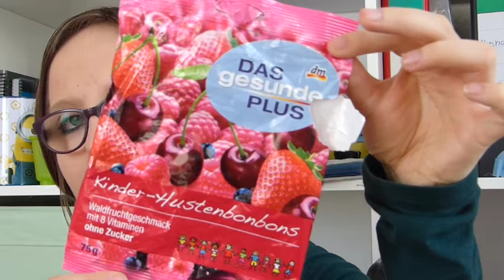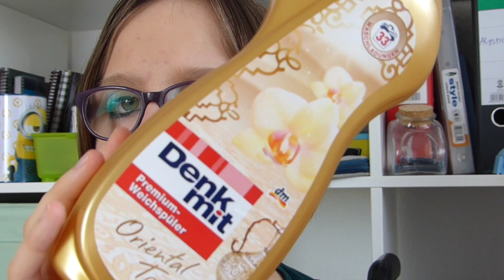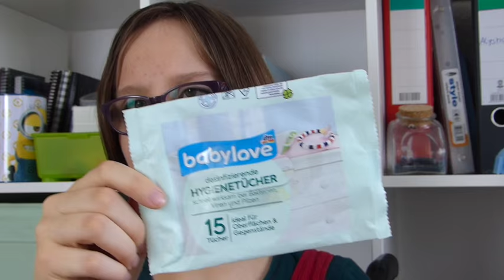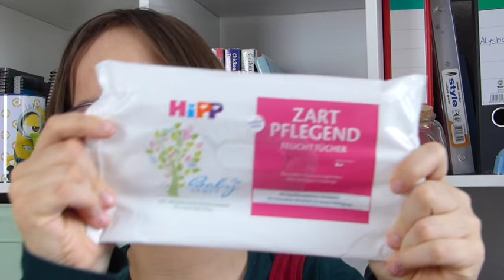Aufgebraucht #24 Dezember 2015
oder einfach alyshasworld_youtube